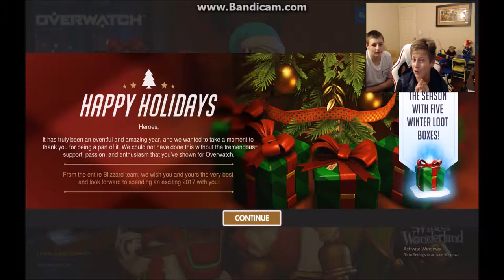So Many Legendary's| 120+ Winter Loot Box Opening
If you want to buy The Breakaway Boys t-shirt